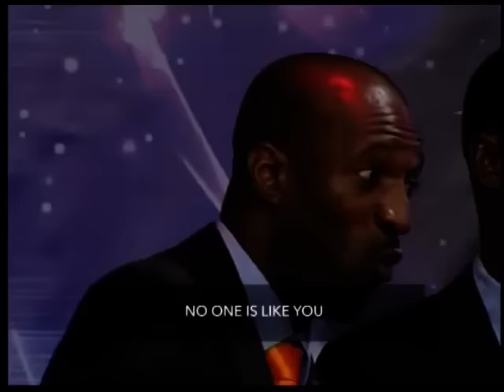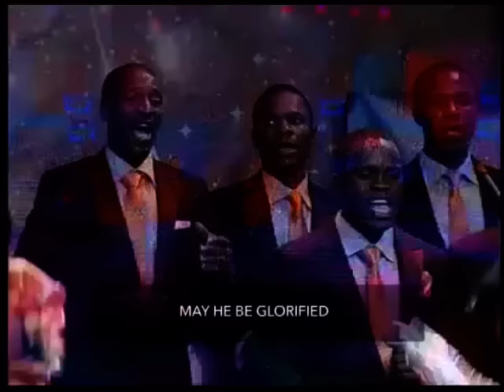Guy Destino - YE AKUMAMA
YE AKUMAMA

Kumisa Nkolo
Mokonzi na Nguya, azali Nbambe, Akumama!
Asifiwe, Mungu Asifiwe
Yawe, Yawe, Akumama!

Ye akumama, Kumama
Yawe, akumama.

Contemplo Senhor, Teu amor em mim
Pois Tu me Chamaste, para te adorar!
Jeová Shamá, Deus bem presente!
Yawe 4x nanga akumama
Ye akuama...

Ref.:
Yawe Akumama 4x

Akuna Mungu kamawewe 4x
Moko te Yawe akokani nayo 3x
Moko te akokani nayo.

AKUNA MUNGU, Lor Mbongo.
Álbum TUA PRESENÇA e INTIMIDADE COM DEUS